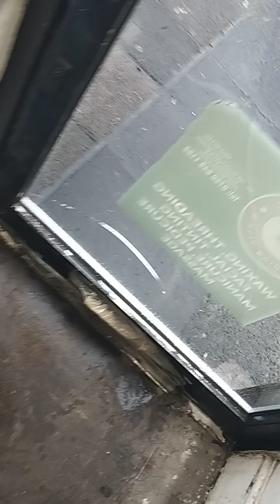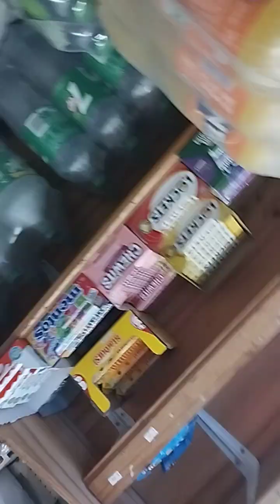oh hello, happy Wednesday